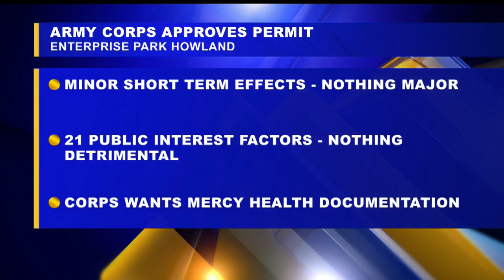Final approval granted to build medical complex on Howland wetlands